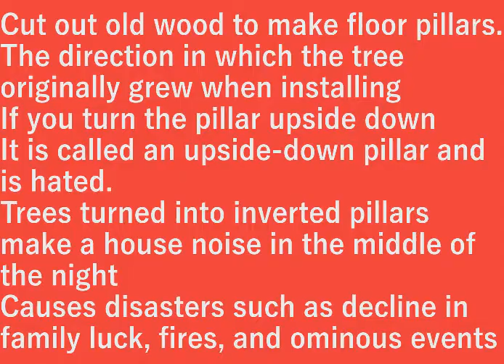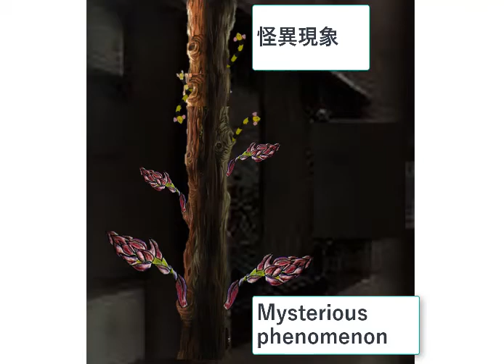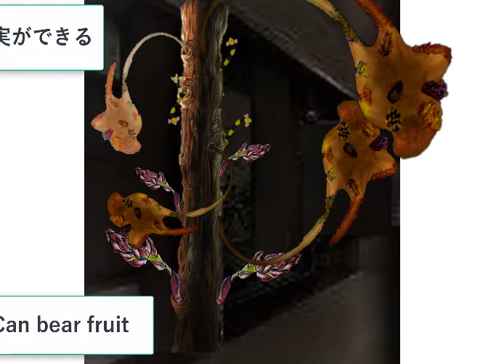家鳴り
古木を切出し床柱を作ります。

取付ける際に木が本来生えていた方向と
上下逆にして柱を立てると逆さ柱と言い忌み嫌われる。

逆柱にされた木は夜中になると
家鳴りを起こし家運衰退、
火災などの災い、
不吉な出来事を引き起こす

設備屋の適当田舎暮らし